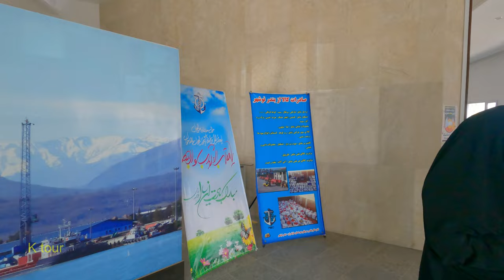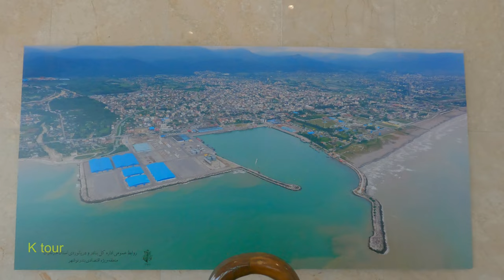Iran today Noshahr city walking tour Nowshahr port walk 4k, Iran travel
where is the Nowshahr port?
Nowshahr is one of the most popular tourist destinations in Iran, which is located in the west of Mazandaran province and annually hosts countless tourists.
Noshahr port, which is the closest port to the capital of Iran, Tehran, is one of the most important commercial and economic ports in the country.
Annually, more than 500 ships move in this port and a significant amount of cargo required by our country is unloaded in this place. Nowshahr port, which is currently 120 km away from Tehran with the construction of the North Tehran Highway, is also equipped with airlines.
Nowshahr is a coastal city on the Caspian Sea
this video is a tour of Nowshahr port
( Iran today Noshahr city walking tour Nowshahr port walk 4k, Iran travel | Iran 2022 | Iran travel | caspian sea beach بندر نوشهر | ساحل دریای خزر )
K tour, Kamyar Vafaeian
click on the link below for visit more nature , walking and travelling and tour city videos
TimeStamps Chapters :
0:00 - Free economic zone of Nowshahr city
0:22 - Caspian sea walking
2:04 - Moored ships
8:25 - Marine museum